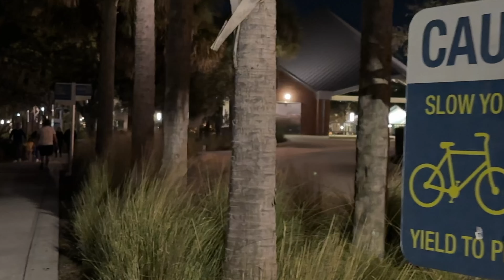"Experience the Magic of Tampa's River Walk at Night - Virtual Walkthrough"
The Tampa Riverwalk is a beautiful waterfront pathway that runs for 2.6 miles along the Hillsborough River in downtown Tampa, Florida. The Riverwalk is a popular destination for locals and visitors alike, offering stunning views of the city skyline, as well as access to some of Tampa's top attractions, including the Tampa Bay History Center, the Florida Aquarium, and the Tampa Museum of Art.

This video takes you on a virtual tour of the Tampa Riverwalk, showcasing some of the highlights of this amazing destination. As you watch, you'll see the beautiful parks and gardens that line the pathway, as well as the many public art installations that add color and vibrancy to the area.

You'll also get a glimpse of some of the activities that take place along the Riverwalk, including kayaking, paddleboarding, and even yoga classes. And of course, no tour of the Tampa Riverwalk would be complete without a look at some of the delicious dining options available in the area, from casual cafes to upscale restaurants.

So whether you're planning a trip to Tampa or just looking to escape for a few minutes, this video is the perfect way to experience the beauty and excitement of the Tampa Riverwalk.